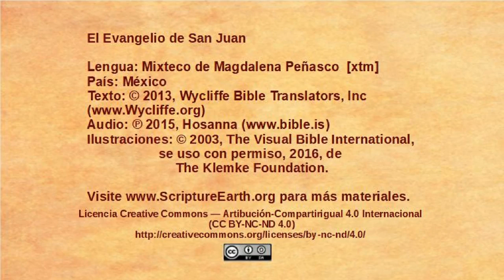Mixtec, Magdalena Peñasco - John 10:22-42 - Jesus accused of blasphemy [xtm]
Selection from the Gospel of John in the Mixtec, Magdalena Peñasco language of Mexico [xtm]